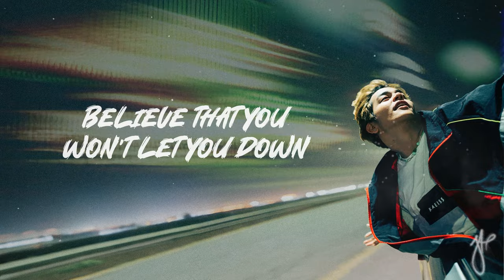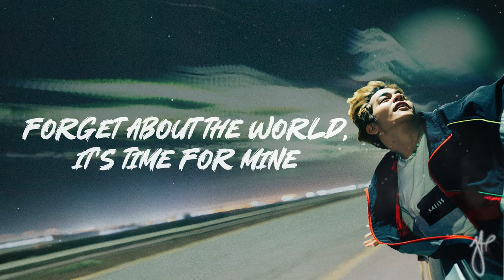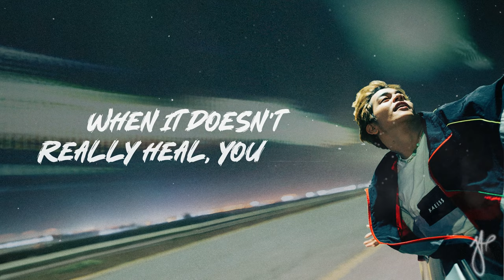On My Way - Julian Trono (Official Lyric Video)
The Official Lyric Video of 'On My Way' by Julian Trono.

Solo Pinoy pop music act and actor Julian Trono returns with the perfect song in his new single titled “On My Way.” Chill R&B and pop sounds and smooth beats that make you want to move and groove are the order of the day for Julian Trono’s vibe-y new tune composed by Korean pop producer Hunjik Kim and with production by JXLTRAX.

Lyrics:
Let me rewind my life let me think, that’s the way it works
When it’s the time you stop dreamin’ boy, remind your mind
Drop the tension can’t you see that we are on our way
Is it fun, I get to say what I feel right
Is it fun, I left to stay high when I am down

You understand your mind; your doubt, your hurt but you grow
(Wherever you feel you go)
Even its blurred I’m leavin’ this word believe that you won’t let you down

Now stay wild while we are young
Forget about the world, it’s time for mine
I don’t really know what rhymes, its fine
I feel so rebel ohhh
When it doesn’t feel real
When it doesn’t really heal, you sing
La-la la-la la-la la-la (wherever you feel you go)

Is it fun, I get to say what I feel is right
Even its blurred I’m leavin’ this word
Believe that you won’t let you down

I feel so rebel oohh
When it doesn’t feel real, when it doesn’t really heal, you sing

So drop the tension can’t you see that we are on our way